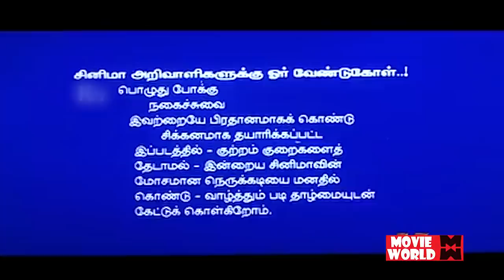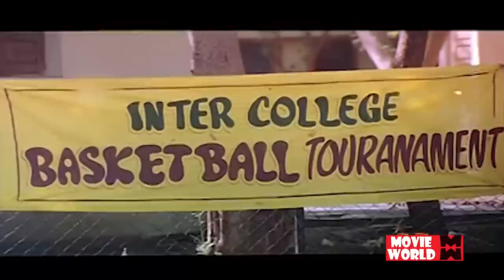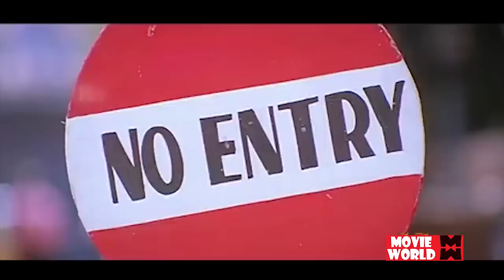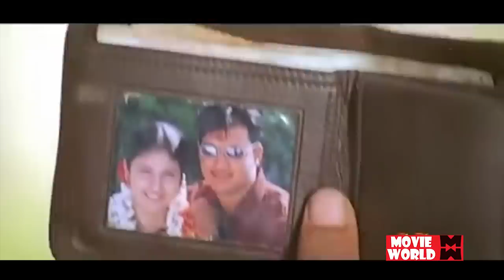Banda Paramasivam Full Movie HD | Tamil Comedy Full Movie | Tamil Super Hit Movie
Watch The Tamil Movies : Banda Paramasivam
Starring : Prabhu, Abbas, Rambha, Kalabhavan Mani, Livingston
P. Vasu, Monica, Manivannan, Manobala
Banda Paramasivam is a Tamil film directed by T. P. Gajendran and produced by P. T. Selvakumar.The movie is a remake of the 1998 Malayalam Movie Mattupetti Machan starring Mukesh, Baiju, Jagathy Sreekumar and Oduvil Unnikrishnan which was also remade in Telugu as Hungama in 2005 and in Hindi as Housefull